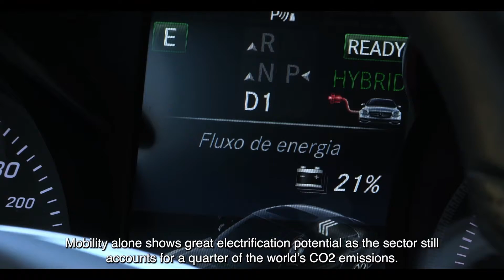ESG Day - Energy Transition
EDP has the commitment to step up green growth and become carbon neutral by 2030. Renewable energy increases the energy transition. The next big challenge is to electrify the economy and maximize energy efficiency to fight back climate change and give our planet a chance. Focused on empowering communities to live green and sustainable lives, with practical solutions.